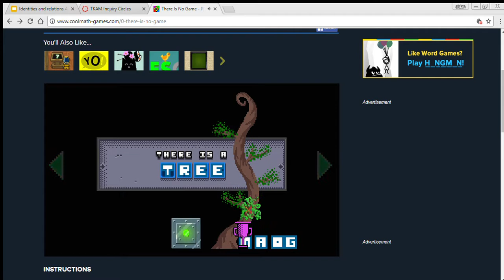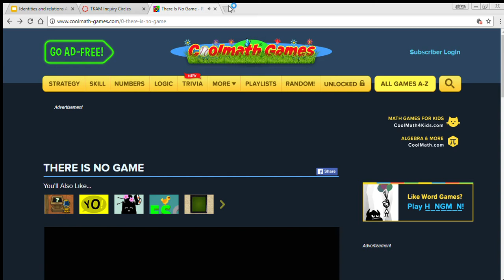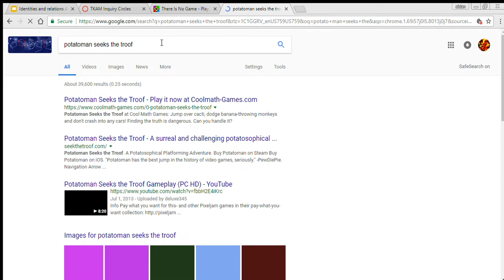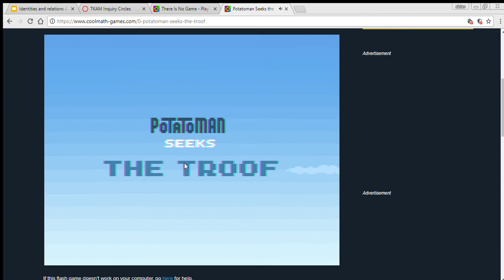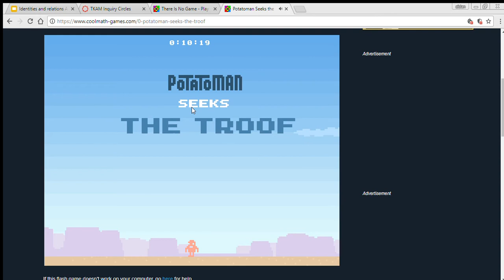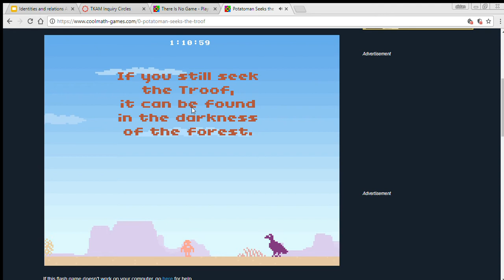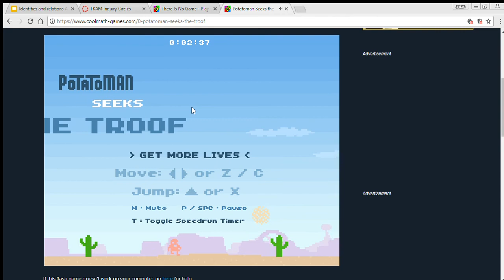Bored at school #1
What do I do when I'm bored at school